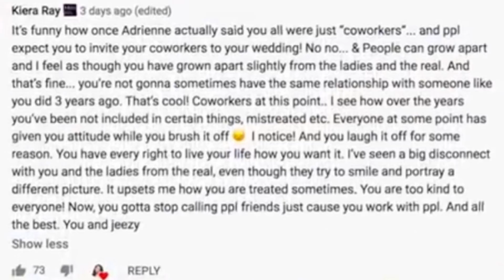Adrienne Bailon SHADES Jeannie Mai After Jeannie Confirmed She’s NOT Friends With The Real Co-Hosts